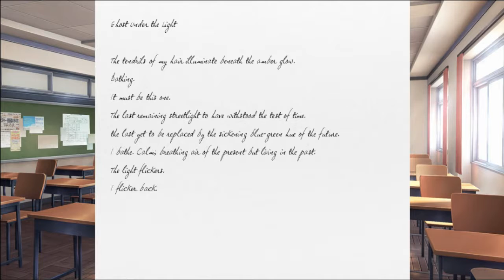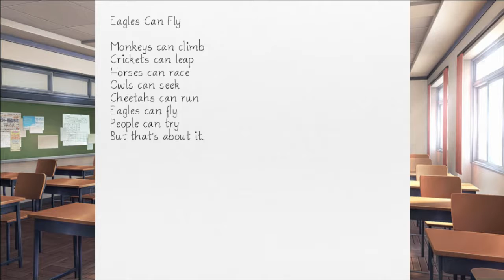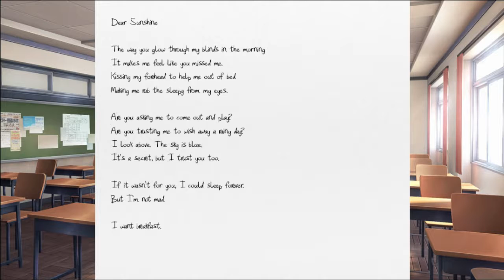Reading Poems From Literature Club Members 1- Doki Doki Literature Club Walkthrough Gameplay Part 3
Yuri apparently grows Oppai the time I showed up.
Part 3 of My Gameplay